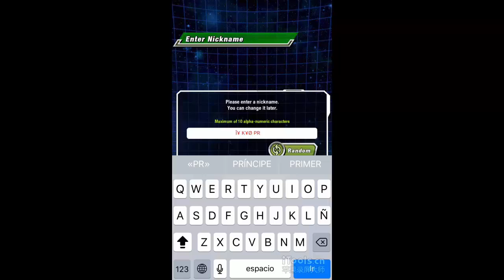Dragon Ball Z Dokkan Battle Tutorial Game IOS